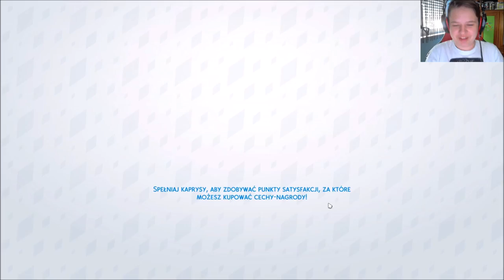Zagrajmy w The Sims 4 Sezon 2 #3 Ślub i Wyprowadzka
W kolejnym odcinku z 2 Sezonu w grze The Sims 4 .

Odcinek został nagrany za pomocą Open Broadcaster Software .